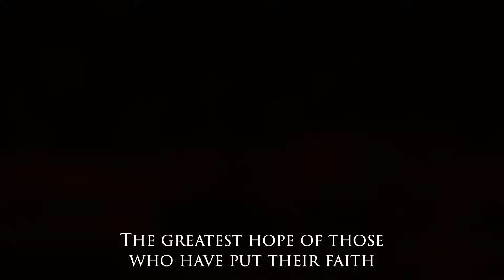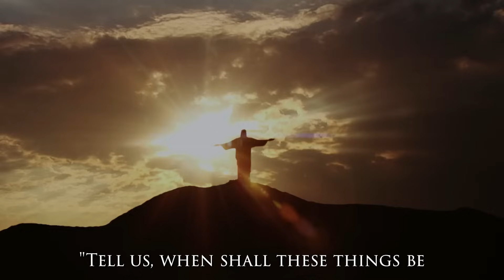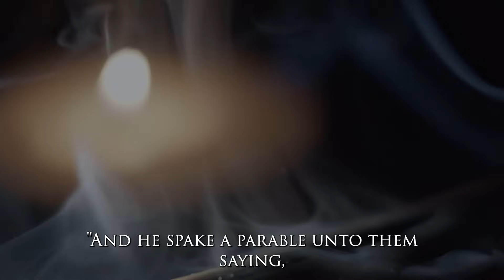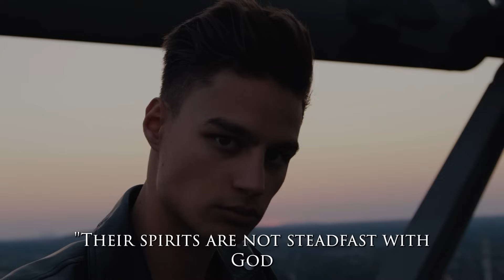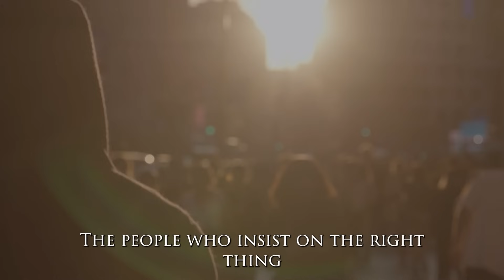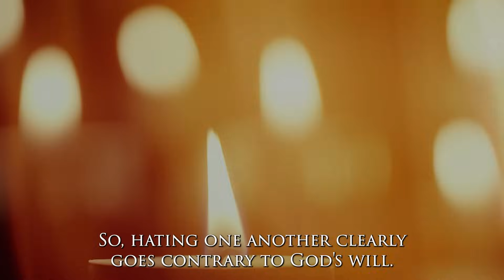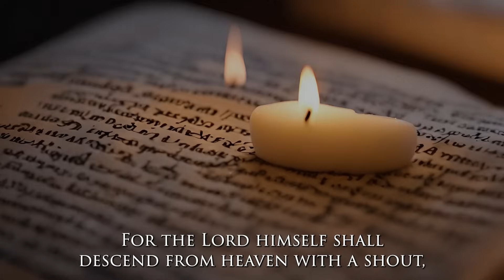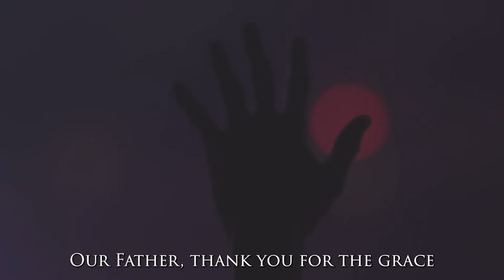Before the Second Coming of Christ, These Sins Will Take Over The World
►Animation: Tina Davidson
►Writer: David Kolawole
►Sound Design: Coker Esther

🎬Clips Channel🎬

Title: Before the Second Coming of Christ, These Sins Will Take Over The World